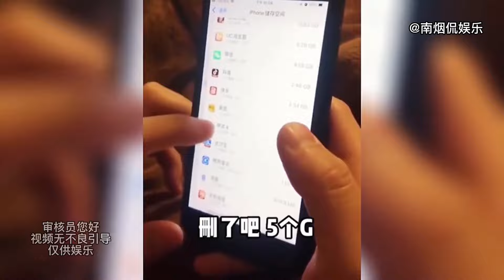盘点那些普信女天花板 迷之自信十分猖狂，目中无人令人发指